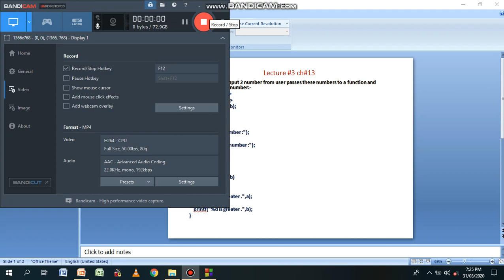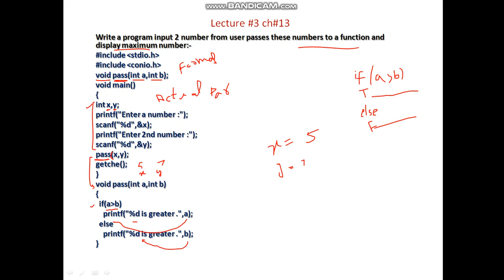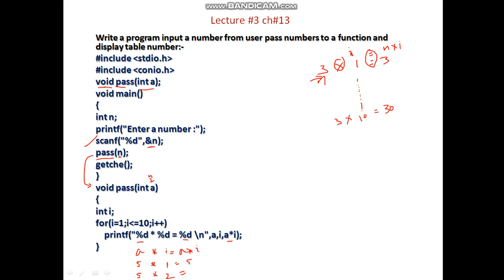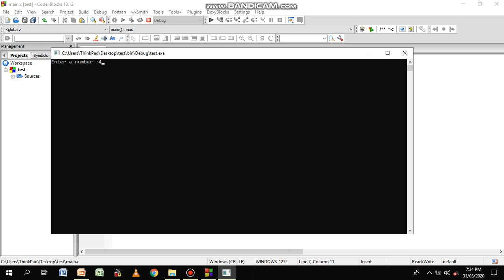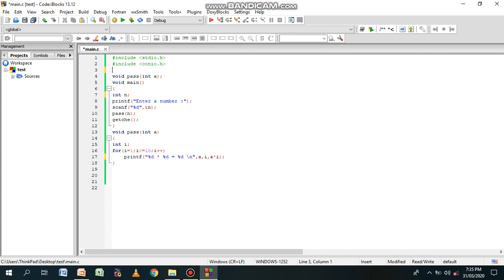lec 3 pass values , display grater number using function, print table using function,